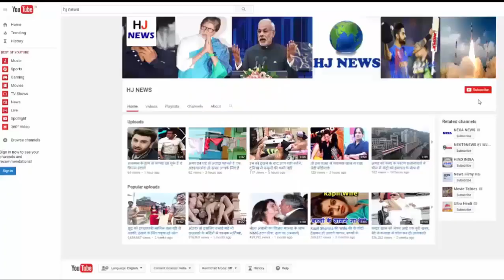स्टेशन पर खड़ी महिला को रेलवे ने दिया 500 रुपए, वजह कर देगी हैरान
A small part of the roof at the Andheri station fell on the head of the 57-year-old woman. Giving this information on Monday, the West Railway official said that 27 stitches have been placed on the head of Asha More.

He said that this accident took place around 9.30 pm on Sunday evening, when More was standing near the booking window at Andheri East Station. The officer said, "Suddenly, a small part of the roof broke down and fell on his head. After this, the Station Master and the medical doctor of the emergency room, immediately approached him and took him to the nearby Cooper Hospital.
He told that although More has suffered 'minor' injury, and after being given 27 stitches on his head, he has been discharged from the hospital. They said that according to the rules, they were made available as medical expenses of Rs. 500

HJ NEWS !!